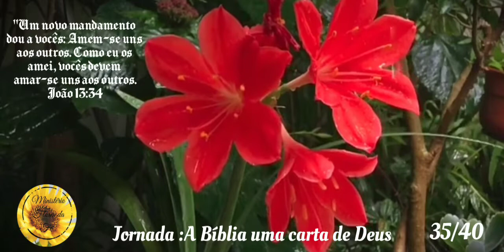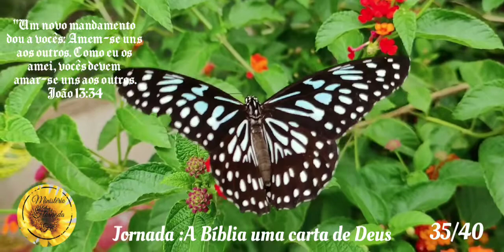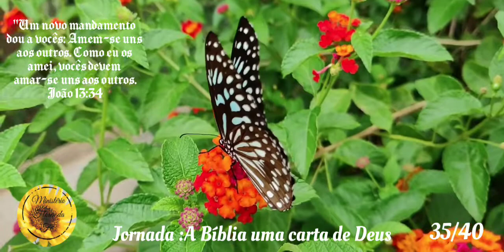35° Dia:Amem-se uns aos outros. Como eu os amei, vocês devem amar-se uns aos outros.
Este ministério existe para fortalecer a fé e levar almas a Jesus.

    Compartilhe!!

Dê um joinha👍